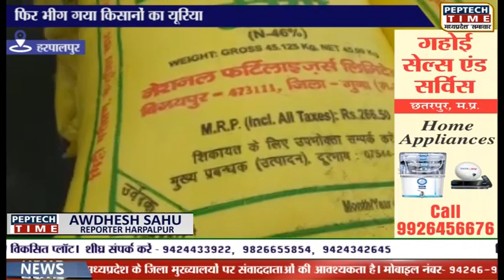हरपालपुर- फिर भीग गया किसानों का यूरिया